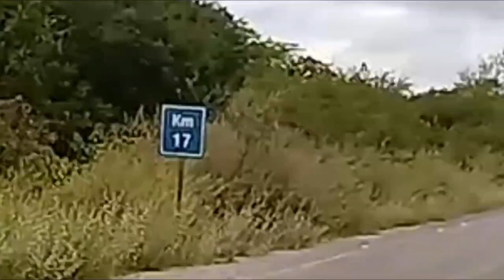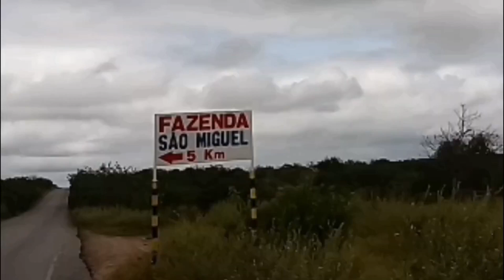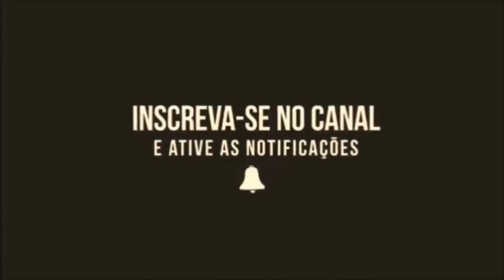R$ 250 MIL 115 HECTARES DE TERRAS EM SERRA TALHADA PARA VENDA OU ARRENDAR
INFORMAÇÕES:
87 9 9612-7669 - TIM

ESCRITÓRIO: Rua Padre Ferraz, 175 - CENTRO - SERRA TALHADA - PE - CEP: 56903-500

CÓDIGO: JAO